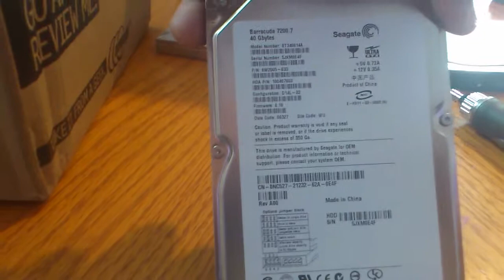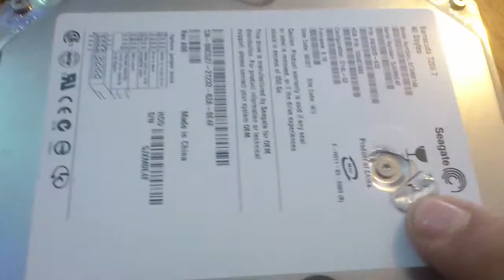How to take apart a Hardrive . Recycle, scrap, preciuos metals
Had to record this one for you all that wonder about hard drives in your computer.